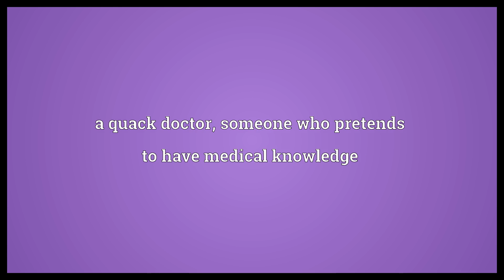Medicaster Meaning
Video shows what medicaster means. a quack doctor; someone who pretends to have medical knowledge.  Medicaster Meaning. How to pronounce, definition audio dictionary. How to say medicaster. Made with MaryTTS and Wiktionary